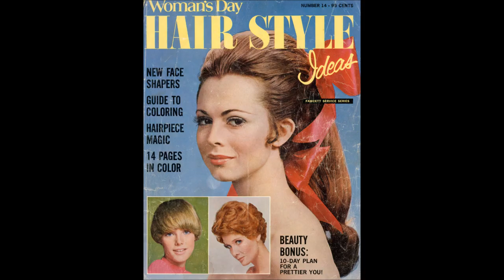Hair Style Ideas - 1969 #14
From the publishers of Woman's Day Magazine.